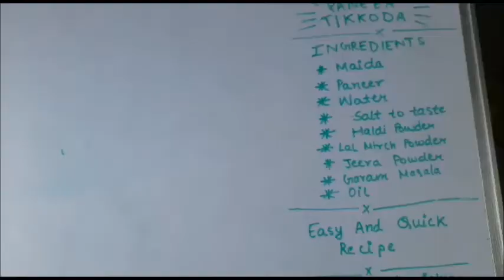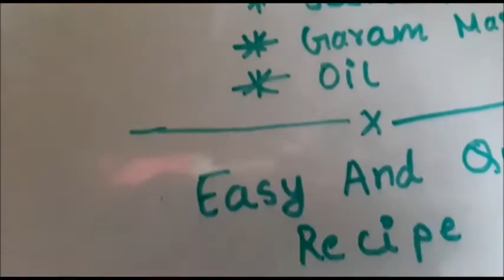pnirtikode# mithegulgule आप भी खाएँ और बच्चों को भी खिलाएँ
स्वादिष्टपनीरटिकोड़े मीठेगुलगुले pnirtikode# mithegulgule - आप भी खाएँ और बच्चों को भी खिलाएँ